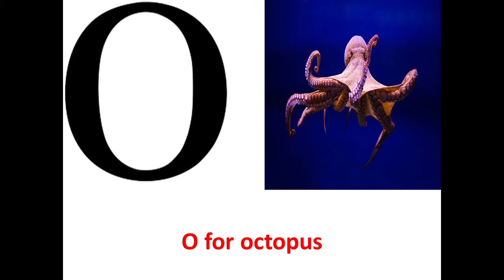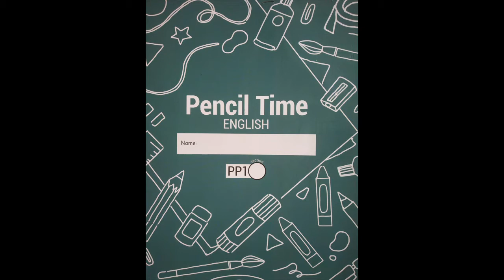The Orbis School - English - Jr KG - Letter o